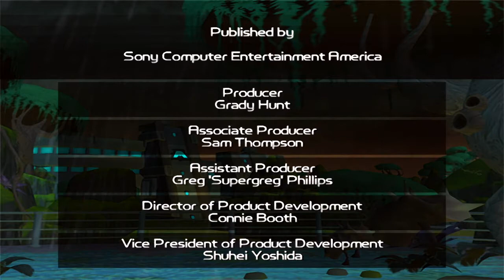Ratchet & Clank: Going Commando | Episode 37 | FINALE + MEGA WEAPONS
Not only did we finally finish Ratchet 2, Travis also gets to see the destruction of the RYNO II AND the Zodiac